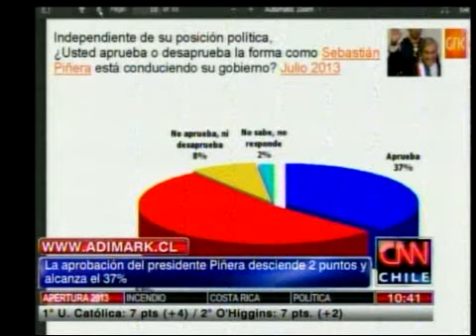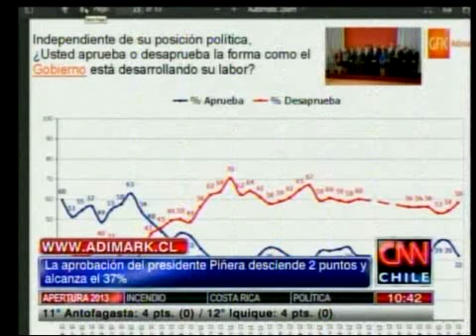Adimark: Aprobación de Piñera desciende 2 puntos y alcanza el 37%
En tanto, el rechazo del mandatario según este estudio llega al 53% luego de subir 2 puntos.